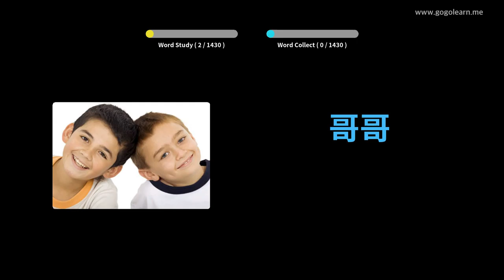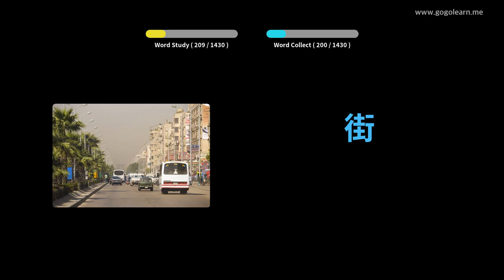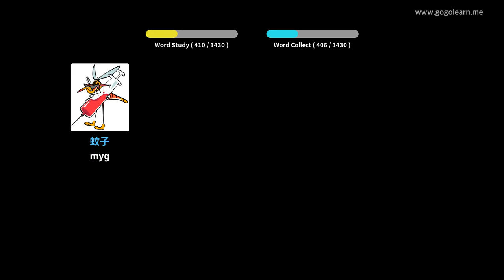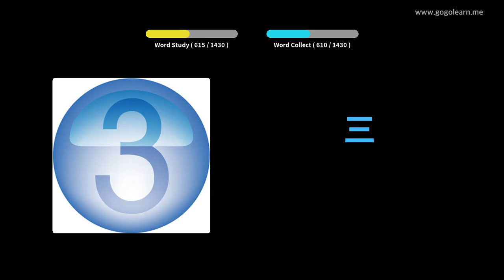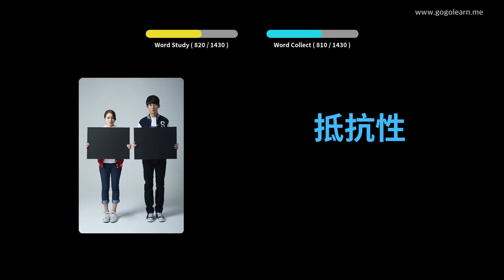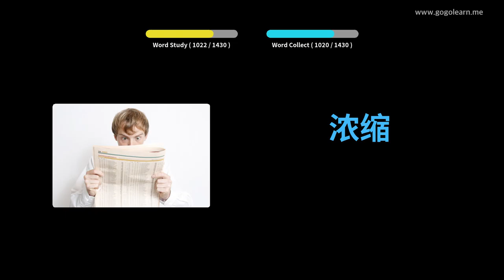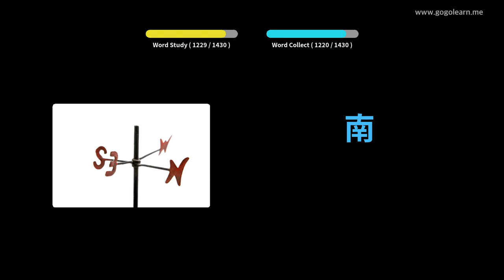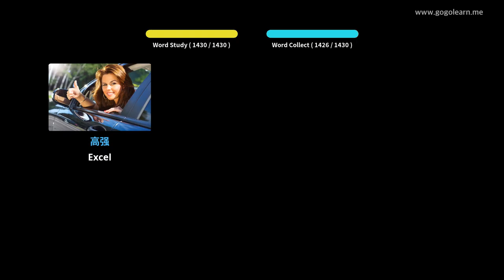Lær Kinesisk Gjennom Bilder |Kinesisk Ordforråd Grundlæggende | Golearn